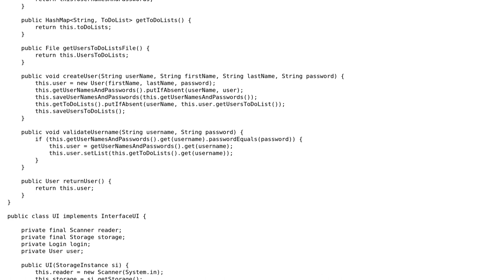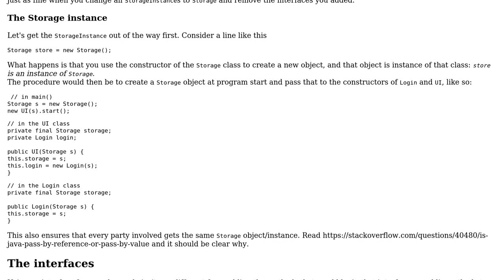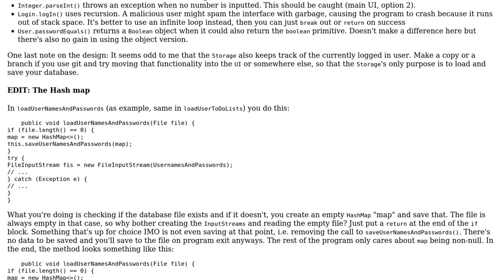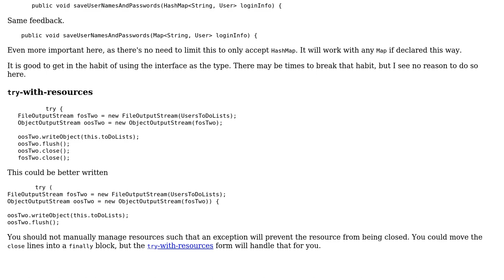Java dependency injection and hiding details of methods in "Database"-class (2 Solutions!!)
Java dependency injection and hiding details of methods in "Database"-class

With thanks & praise to God, and with thanks to the many people who have made this project possible! | Content (except music & images) licensed under CC BY-SA | Music | Images & others | With thanks to user mindoverflow user mdfst13 user Apelli and the Stack Exchange Network Trademarks are property of their respective owners. You are responsible for your own actions.